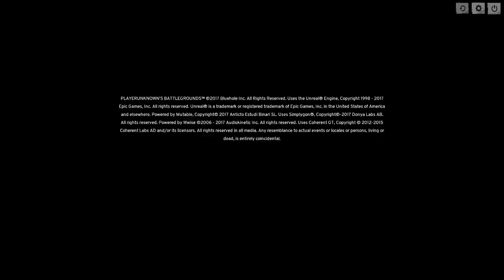I must win!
Thanks for stopping by. I might post some times. I mainly stream though. I also stream on twitch!